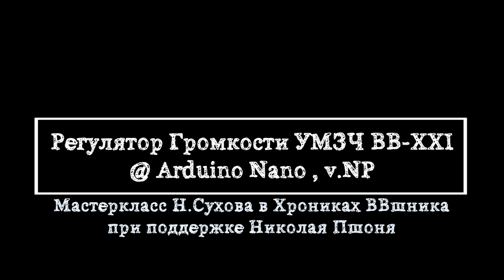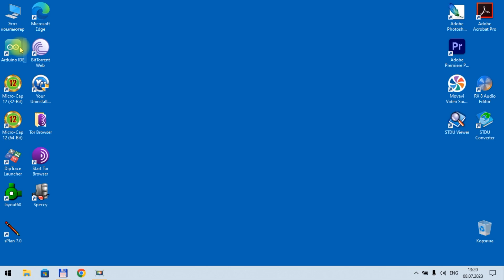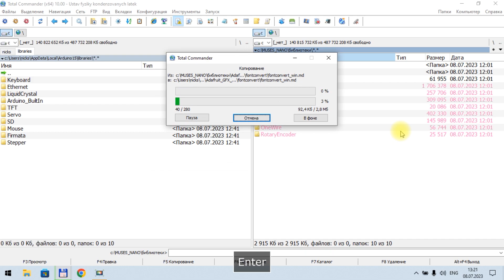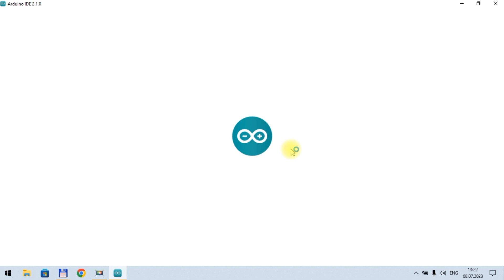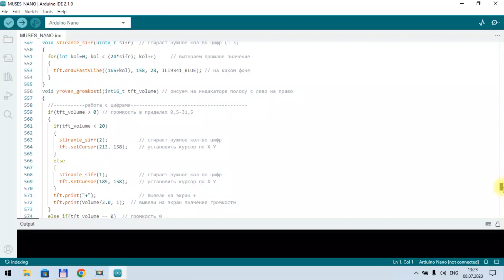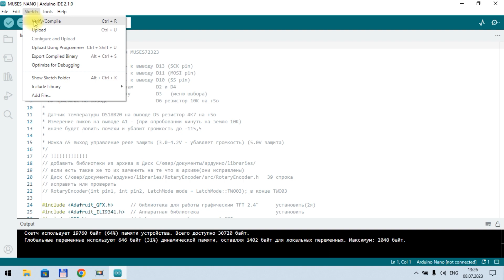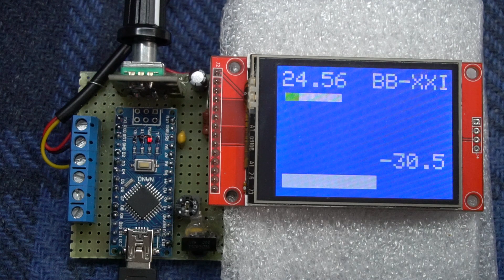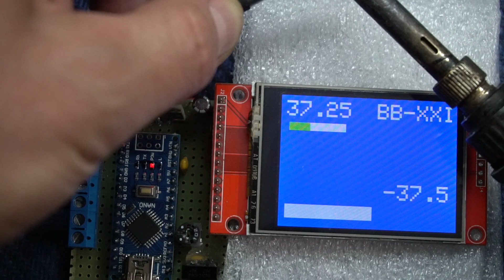Мастеркласс Сухова по регулятору громкости для УМЗЧ ВВ-XXI (with multilanguage subtitles !)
Мастеркласс Н.Сухова по Регулятору Громкости для УМЗЧ ВВ-XXI

Подробно и пошагово об одном из эскизных проектов управлялки + регулятора громкости для УМЗЧ ВВ-XXIна основе цифрового потенциометра MUSES 72323 + процика Arduino Nano, вариант Николая Пшоня. Кроме регулировки громкости посредством энкодера и ИКДУшки на Ардуине реализованы контролёры штатности напряжений питания (power good с мягким стартом при включении сети 220), постоянки на выходах УМЗЧ, перегрева радиаторов, а также "интеллектуальный" антиклиппинг, предотвращающий искажения при перегрузке.

Все описания, схемы, софт, прошивки, герберы печатных плат и т.п. всех новых проектов Н.Сухова исключительно

Вот так выглядит плата управления а вот так выглядит плата энкодера

Удачи!